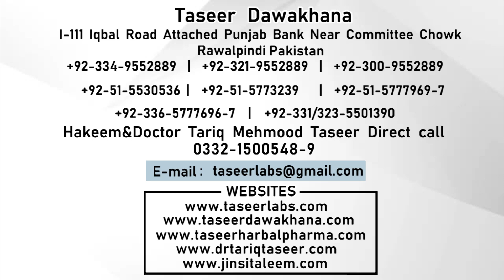Periods Ka Kam Aana Ka Ilaj in Urdu | Scanty Periods | Abnormal Menses | Periods Problem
1) For free consultation about Marriage course.

Clinic landline (Reception):

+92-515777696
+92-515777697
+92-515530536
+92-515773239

Note:

(Friday off)